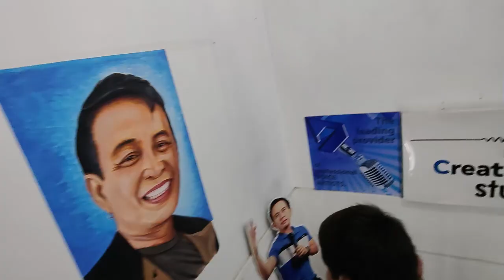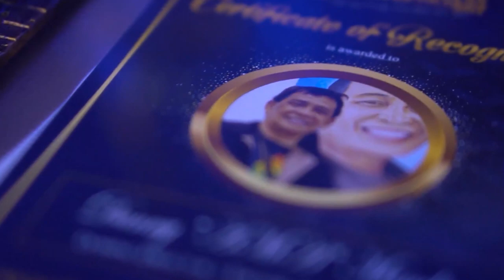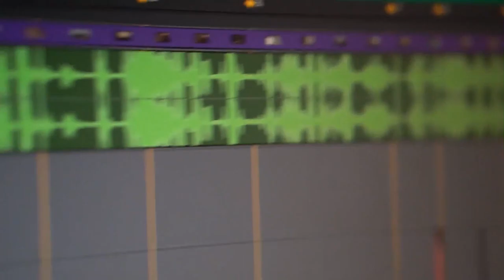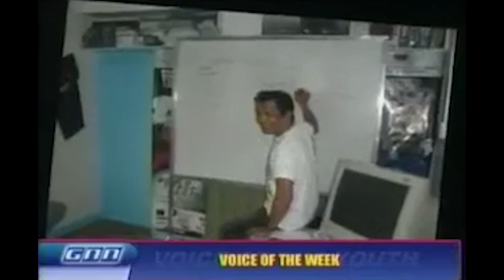DANNY MANDIA TRIBUTE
"Don't wait for someone to pass away to say what you should've said while they were alive. Apologize or show gratitude now, not at their wake when it's too late. Honor people while they can still hear you."

"Don't wait until someone’s gone to say what should have been said while they were still alive—especially to the people who shaped you, even if you may have wronged them. Saying your apologies or gratitude at their wake, when they can no longer hear you, is just for show. Speak your truth to them when it matters, not to a room full of strangers who didn’t even know you were part of their story. Honor people in life, not just in death."